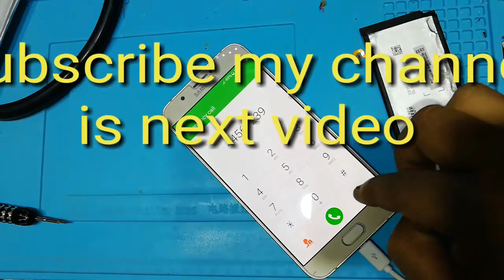Galaxy A8 Battery Replesments Fix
Samsung A8 battery change and open guide
All Hardware And software solution